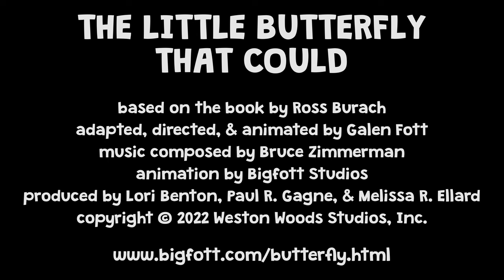The Little Butterfly That Could trailer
A trailer for the Scholastic/Weston Woods film "The Little Butterfly That Could", based on the book by Ross Burach. Adapted, directed, and animated by Galen Fott. Music composed by Bruce Zimmerman. Animation by Bigfott Studios. Produced by Lori Benton, Paul R. Gagne, and Melissa R. Ellard.